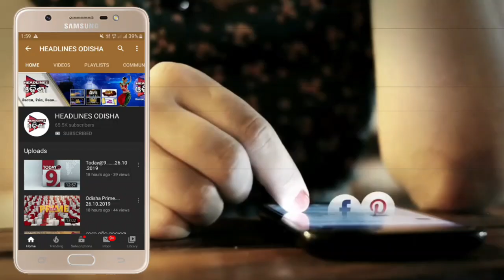ବାଇକ୍ ଦୁର୍ଘଟଣା ରେ ଜଣଙ୍କ ମୃତ୍ୟୁ ...